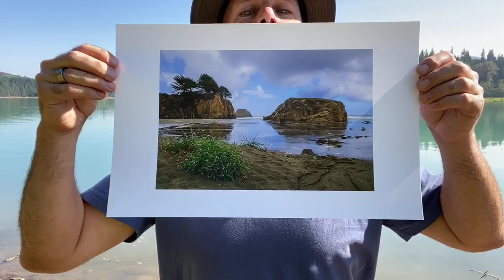WIN A FREE METAL PRINT - OCT 2020 GIVEAWAY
I'm giving away an 18"x12" high gloss metal print of my photograph “Autumn Morning, Seaside Creek Beach, California" - value of $194). 🎉

That's it! The winner will be announced on November 1, 2020. Good luck! 🤞

This promotion is in no way sponsored, administered, or associated with YouTube.